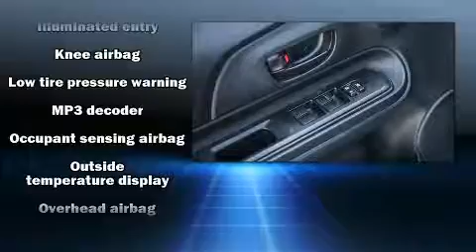2015 Toyota Prius c One in Culver City, CA 90232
Culver City Toyota
9077 Washington Blvd.

Discerning drivers will appreciate the 2015 Toyota Prius c. With fewer than 25,000 miles on the odometer, this hatchback hits the mark with consumers demanding economical versatility! Smooth gearshifts are achieved thanks to the efficient 4 cylinder engine, and for added security, dynamic Stability Control supplements the drivetrain. Toyota paid particular attention to efficiency and practicality with the following features: 1-touch window functionality, a trip computer, front bucket seats, tilt steering wheel, power door mirrors, remote keyless entry, and air conditioning. Storage solutions are integrated throughout the interior, demonstrating thoughtful attention to detail. Toyota also prioritized safety and security by including: dual front impact airbags with occupant sensing airbag, head curtain airbags, traction control, brake assist, a panic alarm, and ABS brakes. This vehicle has achieved Certified Pre-Owned status, by passing Toyota's comprehensive certification process. Our sales staff will help you find the vehicle that you've been searching for. We'd be happy to answer any questions that you may have. Please don't hesitate to give us a call.